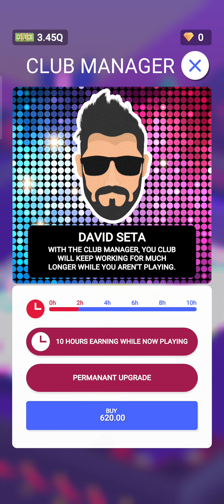NIGHTCLUB EMPIRE OF TYCOON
idle sports city tycoon
idle sports city tycoon max level
idle sports city tycoon gameplay
idle sports
idle sports city tycoon spring town
idle sports city max levels
idle sports city tycoon fighting city
idle sports tycoon
idle sports city tycoon mod apk an1
idle sports tycoon mod apk
sports empire live
esports empire pubg
esports empire thunder cup
esports empire scrims
esports empire tv
esports empire tournament
esports empire live
esports empire hindi
esports empire yt
esports empire bgm
tv empire tycoon
tv empire tycoon gameplay
tv empire tycoon max level
tv empire tycoon idle management game
tv empire tycoon network 4
tv empire tycoon network 3
tv empire tycoon game
tv empire tycoon how to get energy
tv empire tycoon idle management game hack
tv empire tycoon network 2
gamehopping tv empire tycoon
cara main game tv empire tycoon
game tv empire tycoon mod
empire tv tycoon gameplay español
gym tycoon roblox
gym tycoon
gym workout fitness tycoon 3d gameplay
gym tycoon gameplay
gym hero idle fitness tycoon switch
gym tycoon baxtrix
gym idle tycoon
gym tycoon beta
gym tycoon how to rebirth
gym tycoon codes
tycoon future
tycoon games
tycoon roblox
tycoon games android
tycoon business
tycoon prison empire
tycoon empire
tycoon resort madurai
tycoon business games
tycoon movie
idle tycoon
idle tycoon space company
idle tycoon games
idle tycoon games offline
idle tycoon theme park
idle tycoon miner
idle tycoon supermarket
idle tycoon barber
idle tycoon police
idle tycoon miner max level
police tycoon
police tycoon roblox
police tycoon gameplay
police tycoon tactical unit
police tycoon games
police tycoon idle
police tycoon gaming with kev
police tycoon pc
police tycoon codes
idle supermarket tycoon
idle empire
idle tycoon
idle fitness gym tycoon
idle farming empire
idle hotel empire tycoon
idle recipes
idleminerntycoon